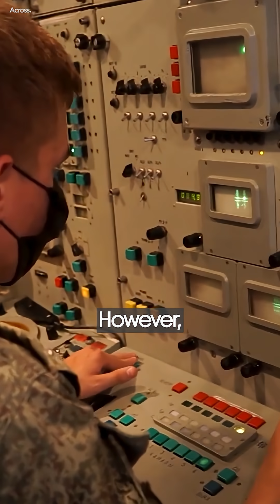How China and Russia Can Track the F-35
The development of these technologies demonstrates the ongoing arms race between stealth and counter-stealth capabilities, forcing continuous evolution in both offensive and defensive systems.